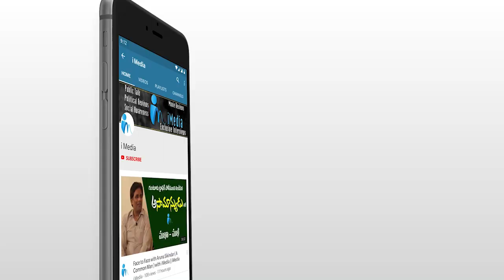వచ్చినప్పుడల్లా ఇదే మాట చెప్తారు కానీ వెయ్యరు...కేతిరెడ్డి మండిపడ్డ మహిళలు | MLA Kethireddy | iMedia